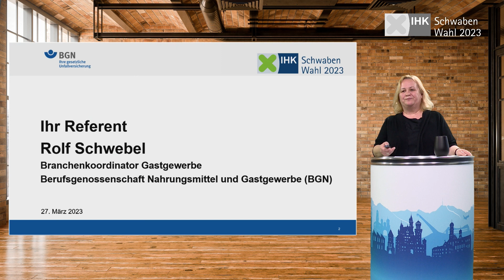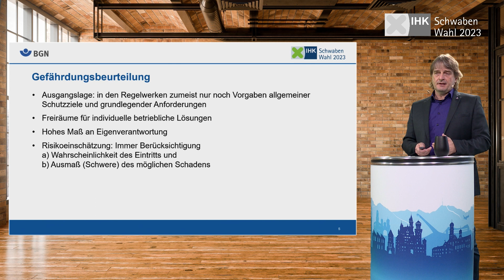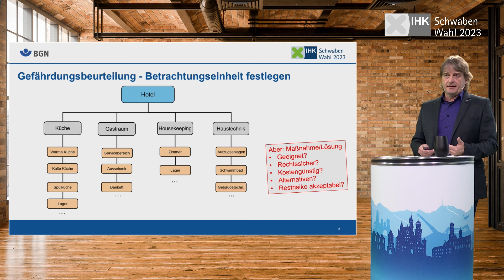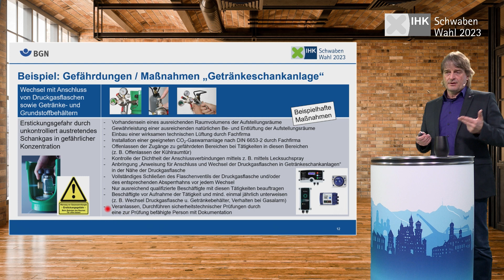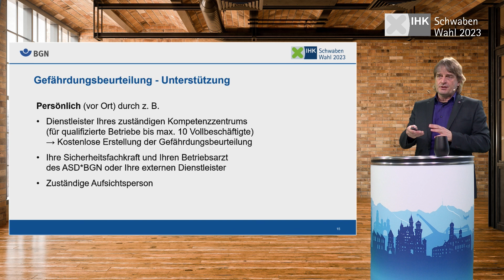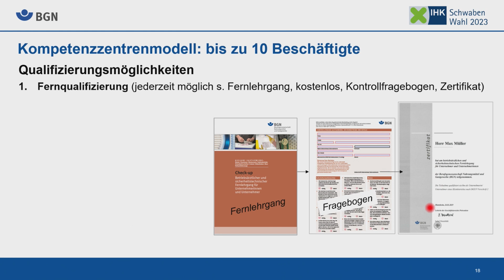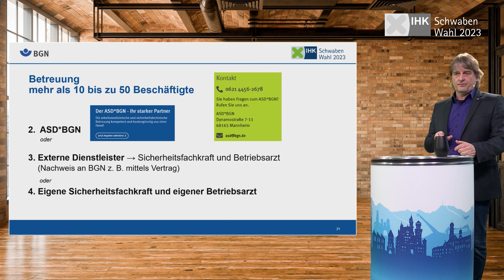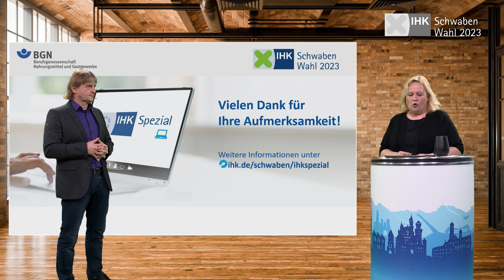IHK Spezial Webinar: Gefährdungsbeurteilung - Basics für Hotellerie und Gastronomie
Die Gefährdungsbeurteilung mit Dokumentation nimmt im Arbeitsschutzhandeln eine zentrale Rolle ein. Viele Rechtsgrundlagen für den Arbeitsschutz fordern deren Durchführung mit der Ableitung von geeigneten Maßnahmen.

Die Gefährdungsbeurteilung bietet Ihnen zwar Freiräume für individuelle betriebliche Lösungen, aber auch ein hohes Maß an Eigenverantwortung.

Aber: Ist Ihre Lösung geeignet, rechtssicher, kostengünstig sowie das Restrisiko akzeptabel? Und: Wie führe ich sie genau durch, was muss Alles dokumentiert werden?

Spezifisch für die Branchen Hotellerie und Gastronomie möchten wir in diesem Webinar über Regelungen, Gefährdungen, und bewährte Maßnahmen informieren, Tipps zur Erstellung der Gefährdungsbeurteilung geben sowie die praktischen Handlungshilfen der BGN vorstellen.